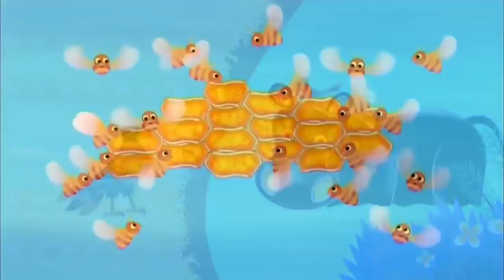Tinga Tinga Tales Official Full Episodes | Why Hummingbird Hums | Kids Cartoon | Videos For Kids